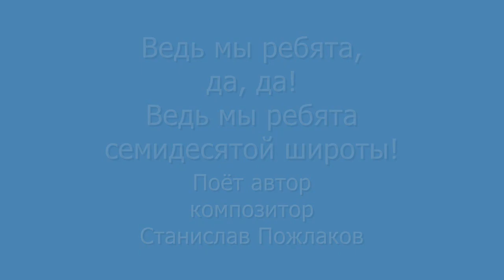Романтика Ведь мы ребята семидесятой широты. Поёт автор Станислав Пожлаков Pozhlakov Ved My Rebiata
Ведь мы ребята семидесятой широты. Поёт автор - замечательный петербургский композитор и певец Станислав Пожлаков Stanislav Pozhlakov редкое видео rare video video HD

Remarkable composer and singer from Saint-Petersburg, Russia, Stanislav Pozhlakov is singing his beautiful and romantic song "Ved' My - Rebiata Semidesiatoi Shiroty" rare video редкое видео video HD

стихи, слова песни написал поэт Леонид Лучкин

Белой ночью бегут олени
И синеют сплошные льды.
А на десятой параллели
В это время цветут сады.

Припев:

И нам не страшен ни вал девятый,
Ни холод вечной мерзлоты —
Ведь мы ребята, ведь мы ребята
Семидесятой широты.

Если надо — значит, надо
Значит, будут и здесь сады.
Пусть метели бушуют рядом.
Надо будет — растопим льды.

Припев:

Семидесятой широты.

Пусть морозы и пусть тревоги,
Пусть сугробы встают круты,
Мы проложим пути-дороги
По законам своей мечты.

Припев:

А нам не страшен ни вал девятый,
Семидесятой широты.

Семидесятой широты.

Семидесятой широты.
Семидесятой широты.
Семидесятой широты.

ved-my-rebiata-semidesiatoi-shiroty-pozlakov-hq-59-final-wmv.wmv